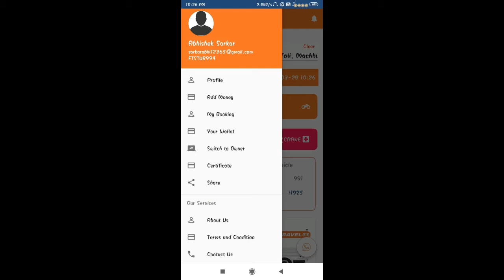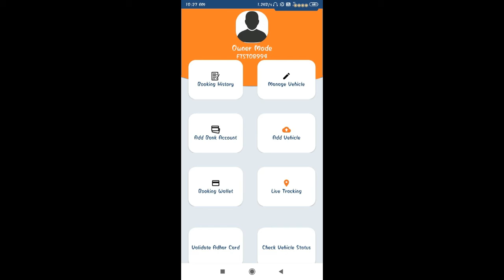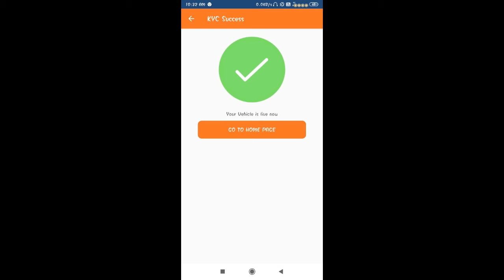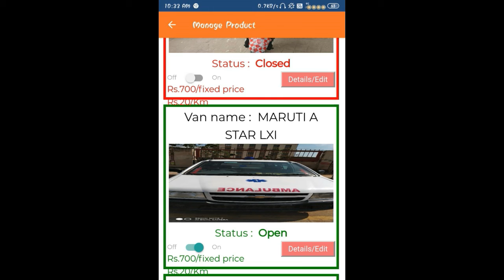FTS Travel App | Ambulance Owner Mode | How To Add Ambulance in FTS Travel App | Download Now !!!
In this video, I will show you how to add your ambulance to the FTS Travel App.

FTS Travel is a mobile app that provides self-drive bike and car for rent in India. But, now you can also book an ambulance/crane/pick-up van service from FTS Travel app.

If you have an ambulance or you are an ambulance driver, then you can add your ambulance on the FTS Travel app and get regular customers.